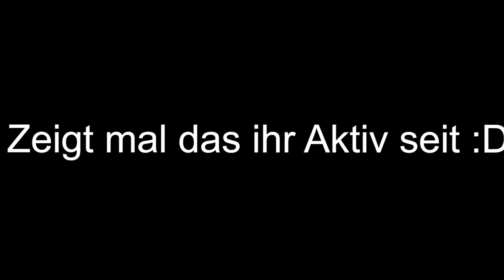DAILY VLOGS AB JETZT! Wer ist alles am Start? :D